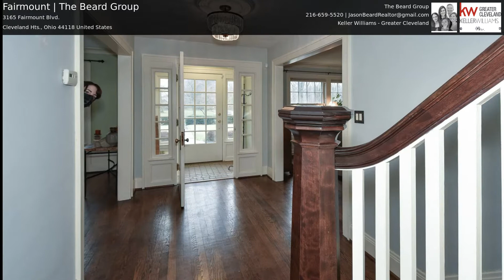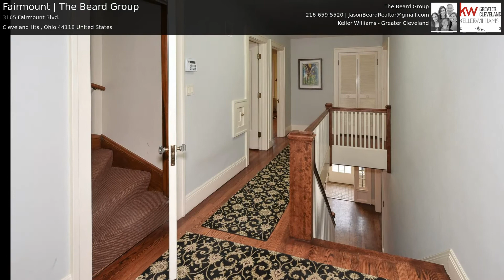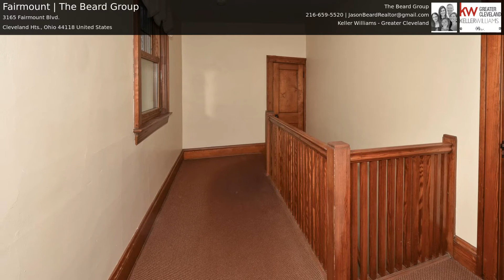Fairmount | The Beard Group